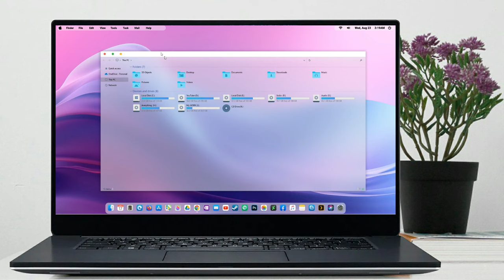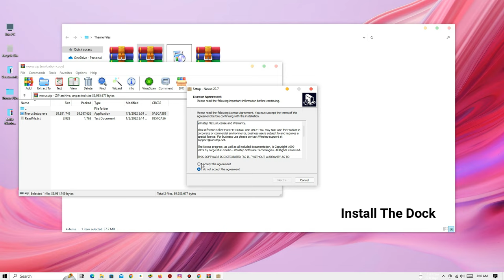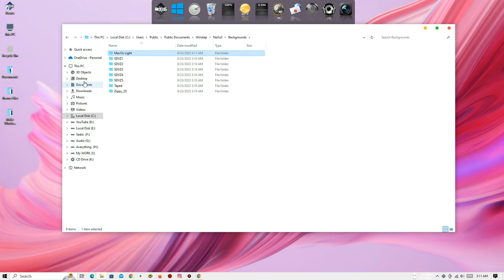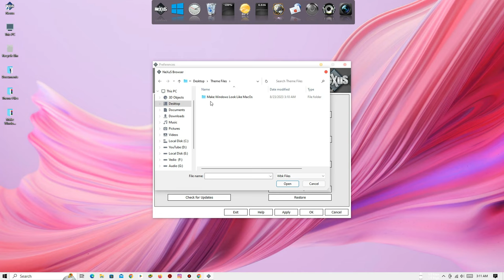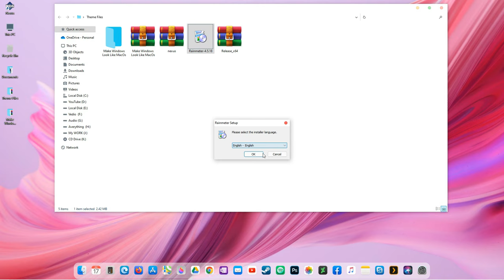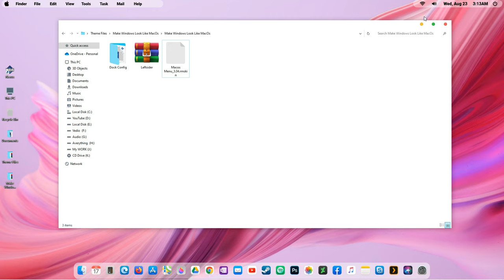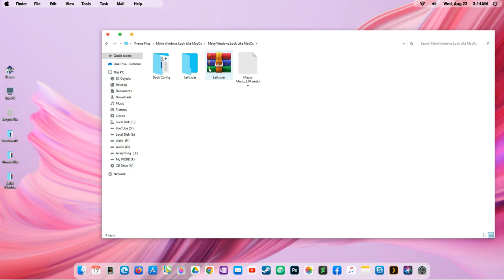New MacOS Theme For Windows | How to Make Windows look Like MacOS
Get that MacOS look on Windows easily. This might not look identical but at least it won't kill your PC. New MacOS Theme For Windows | How to Make Windows look Like MacOS

| Desktop Customization .
| Windows Themes
| Desktop Themes
| Amazing Live Wallpaper
| Windows Tricks